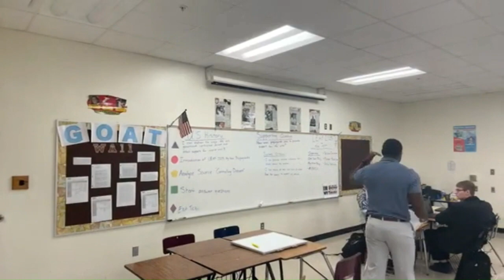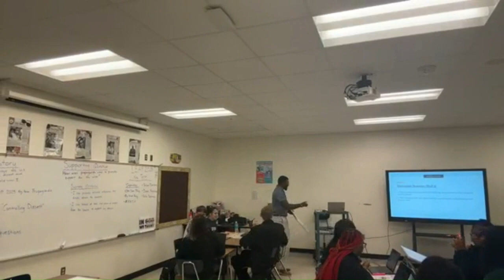TOY Brian Jordan Teaching Video